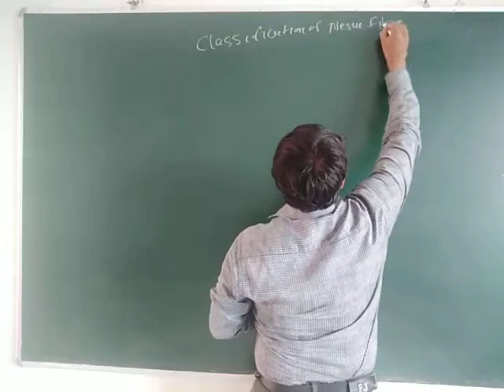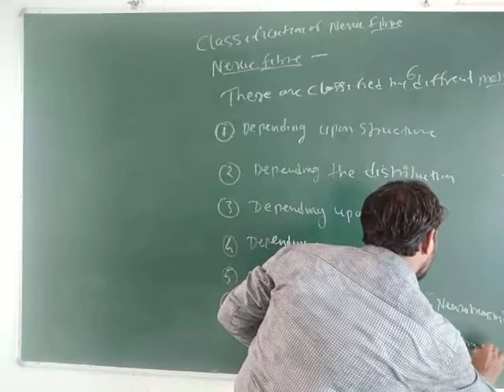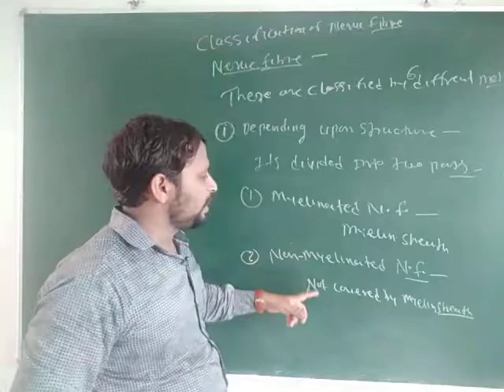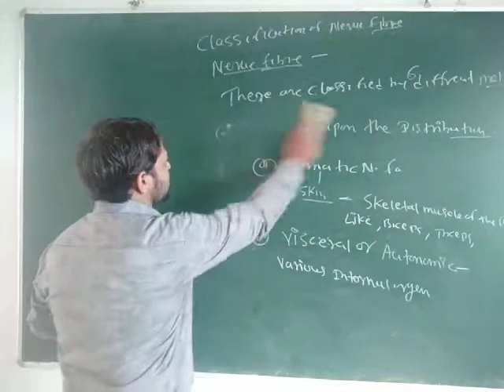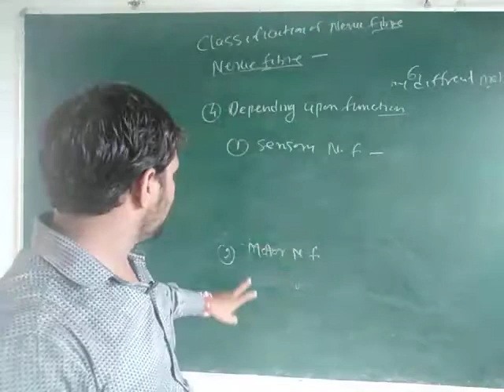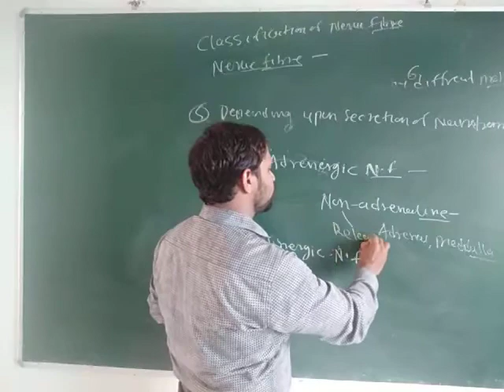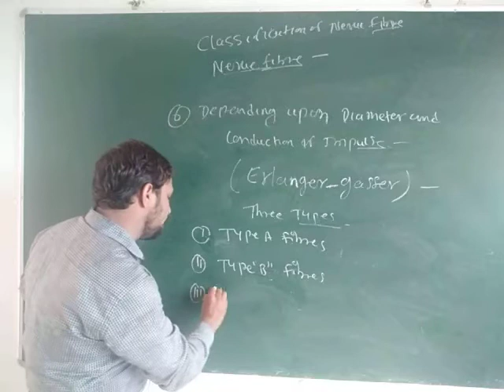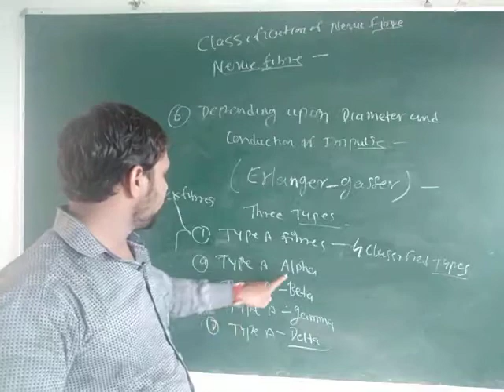Classification of Nerve fibers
Erlanger gasser , structure, distribution, origin, function, neurotransmitters classification of Nerve fibre.